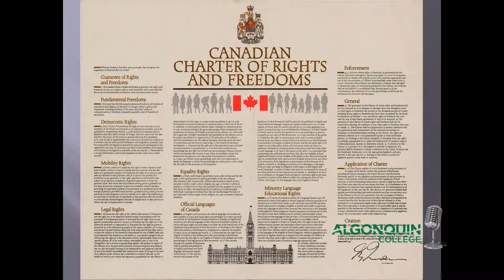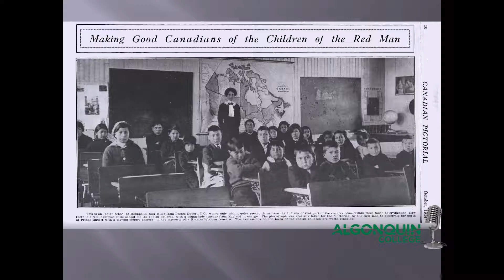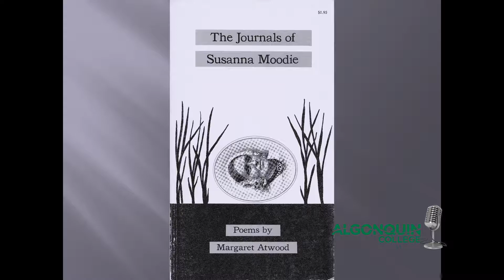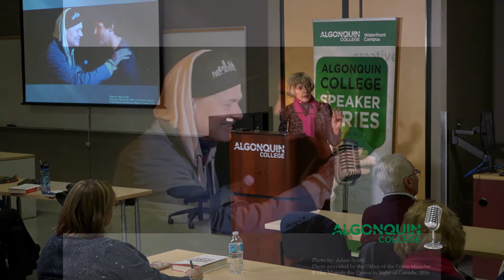Algonquin College Speakers Series - Charlotte Gray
What does it mean to be a Canadian? What great ideas have changed our country? An award-winning writer casts her eye over 150 years of Canadian history.

“Our country owes its success not to some imagined tribal singularity but to the fact that, although its thirty-five million citizens do not look, speak or pray alike, we have learned to share this land and for the most part live in neighbourly sympathy.” —Charlotte Gray, from the Preface of The Promise of Canada.

for more such amazing events, series and webinars.

This video was produced before the onset of the COVID-19 Pandemic. It reflects a campus life that is currently altered to ensure the health and safety of our students and employees. We are currently following all protocols as outlined by our public health authorities.